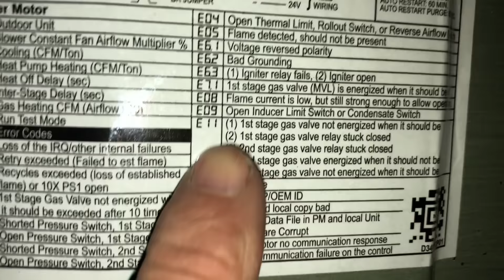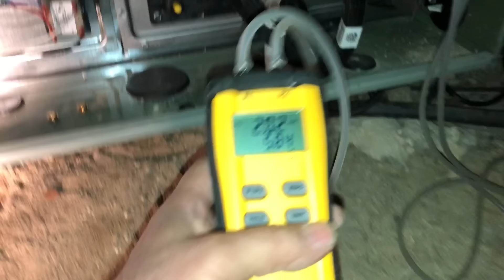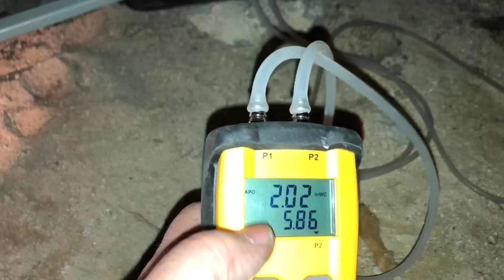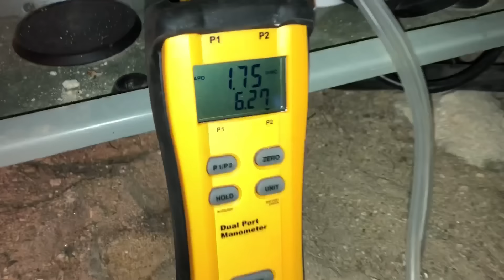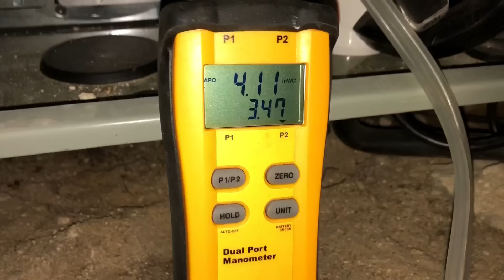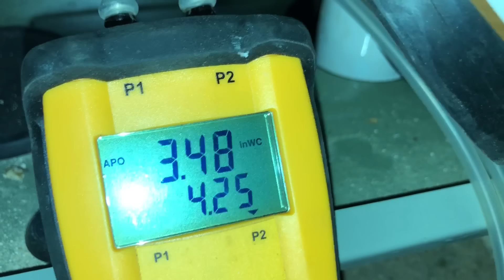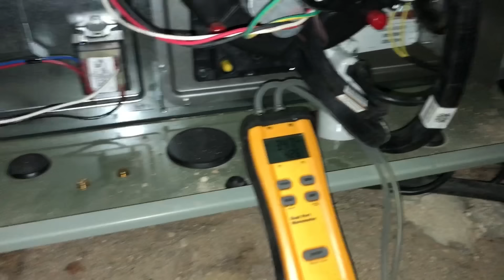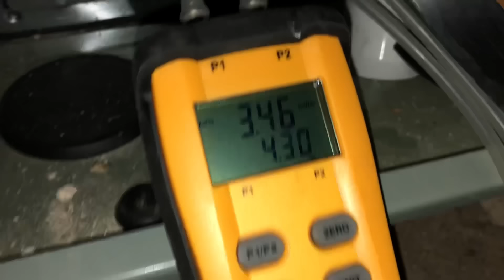New Trane S9V2 gas furnace gas valve setup FAIL inducer limit